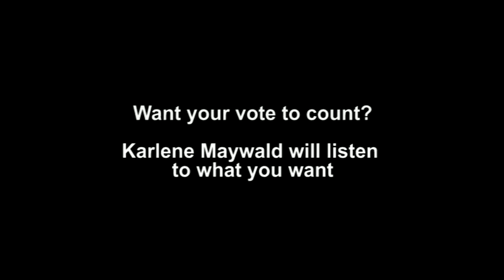Want Your Vote To Count? : Karlene Will Listen To You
Want Your Vote To Count? : Karlene Maywald Will Listen To What You Want